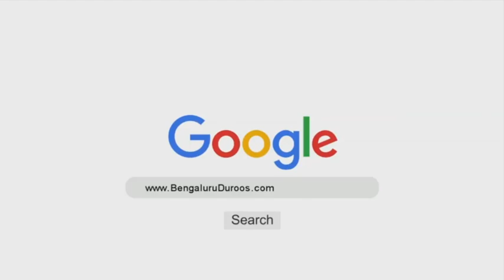Betiyan ki ahmiyat | Shaykh Dr Abdul Muqeet Madani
This video clips is taken from Khatoon Aur Ta'leem _ Shaykh Dr. Abdul Muqeet Madani